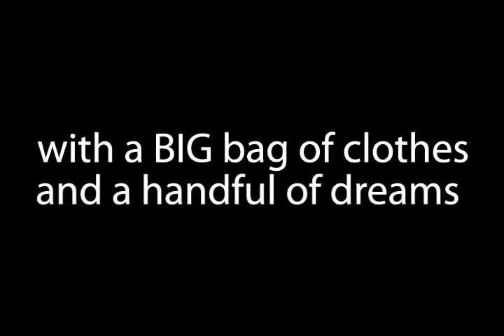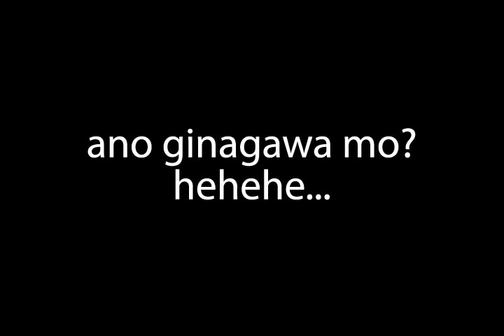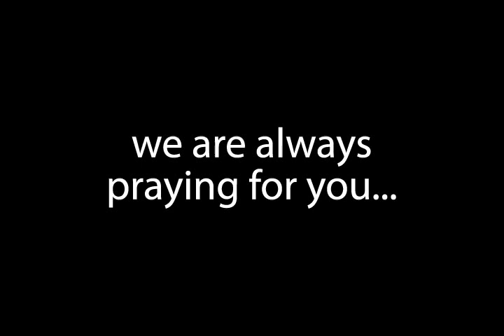ZIE in SG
We love you so much, so be strong and take courage. Always pray, eat a lot of fruits, enjoy work, make friends. Keep safe always and God bless...